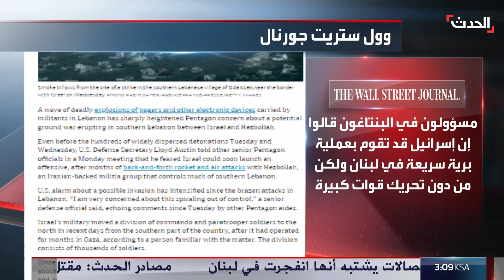قلق أميركي من اجتياح بري إسرائيلي في لبنان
مسؤولون في البنتاغون لصحيفة "وول ستريت جورنال" الأميركية: إسرائيل قد تقوم بعملية برية سريعة في لبنان.. ونعمل على خطة إجلاء نحو 50 ألف أميركي من بيروت إلى قبرص

لمعرفة أحدث المستجدات.. عبر البث المباشر من هنا
وبإمكانكم متابعة الحدث على منصات التواصل